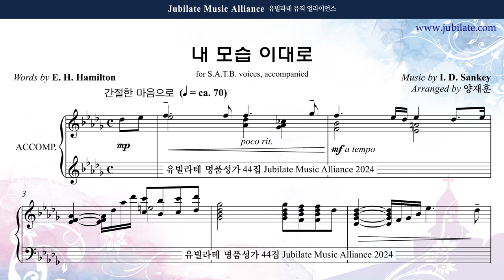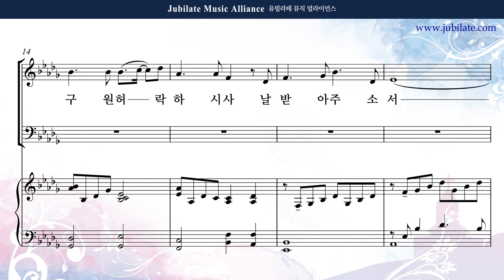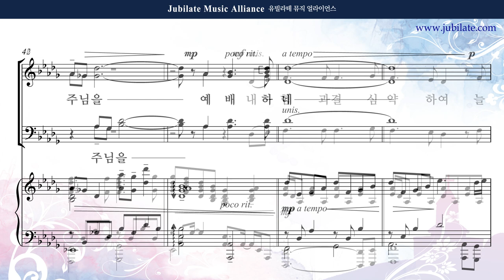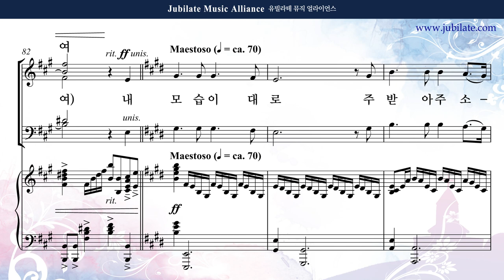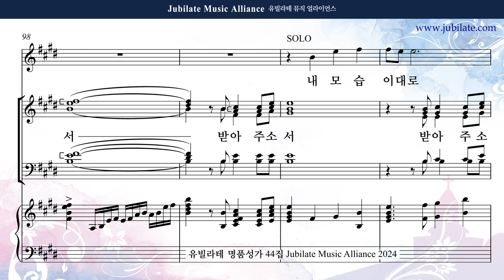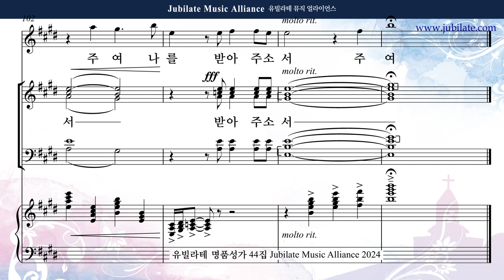[유빌라테 44집] 07. 양재훈 - 내 모습 이대로 Alto